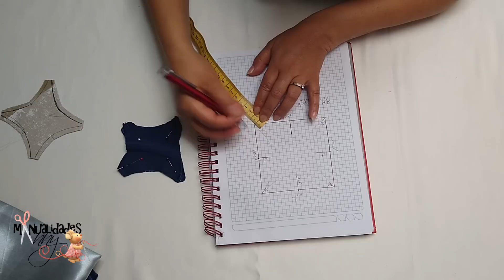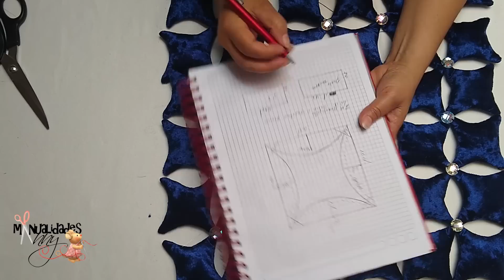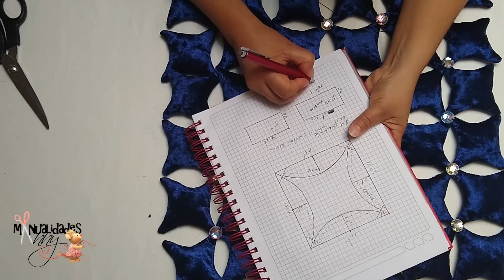fácil, hermoso y elegante ALMOHADÓN O COJIN num 75 | Manualidades Anny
El día de hoy te traigo un hermoso cojín para que lo hagas en casa, sigue el paso a paso del video, este cojín es encantador para decorar tu casa.
Aquí encontrarás todo mi material incluyendo gráficos y patrones para la elaboración de los cojines

Música Youtube